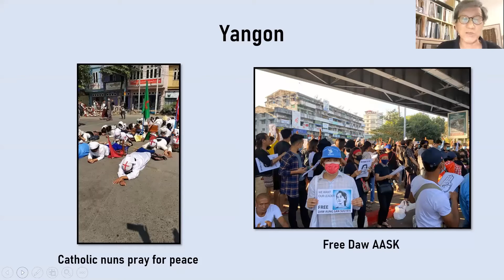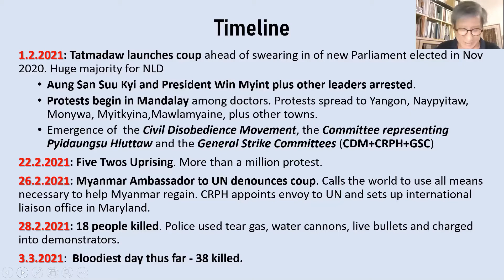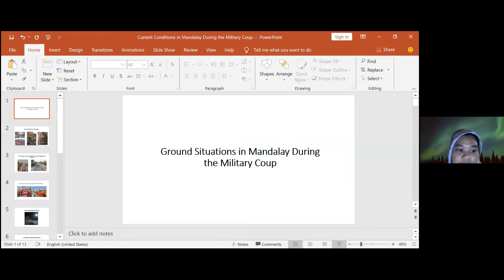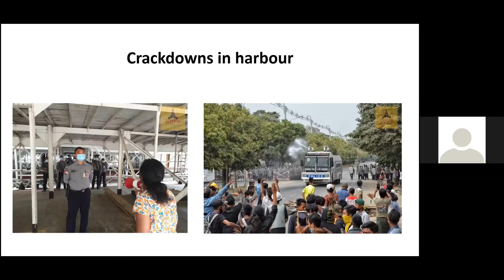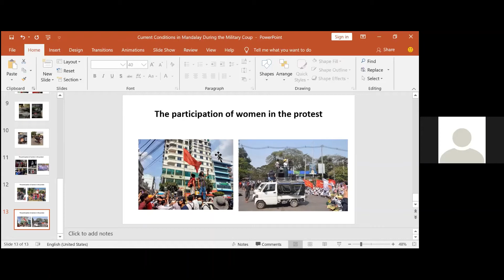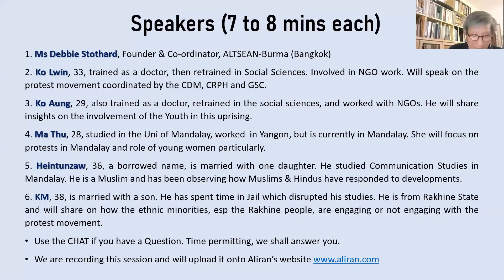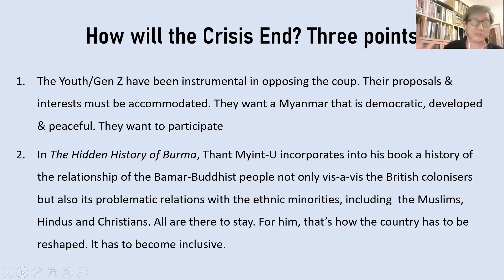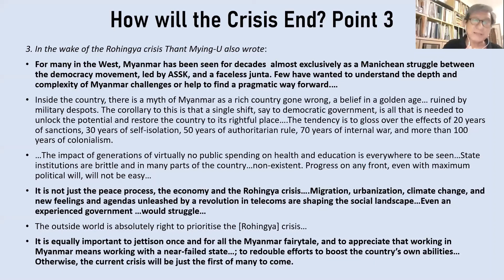Myanmar coup and the Civil Disobedience Movement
Who and what is the Civil Disobedience Movement in Myanmar? Who leads it? How have they been able to sustain themselves for so long? How widespread is it ethnic-wise? What are its goals? Will they succeed in getting the military to step down? Or is the Tatmadaw going to resort to more violence?

A webinar organised by Aliran